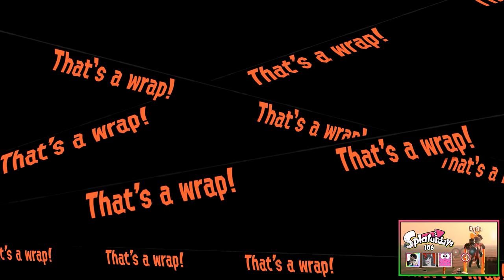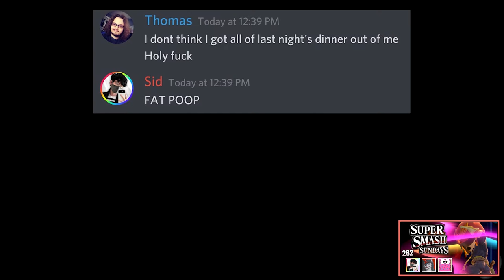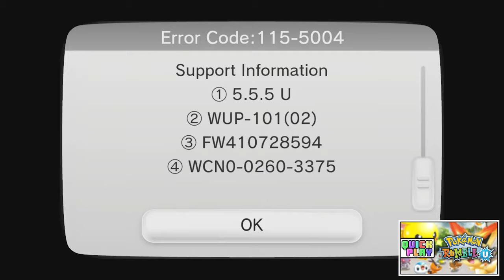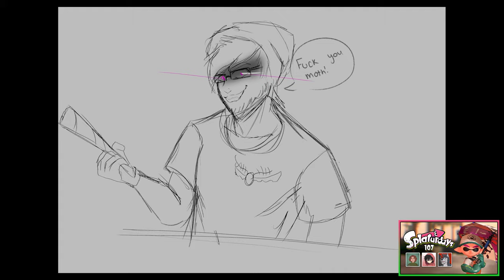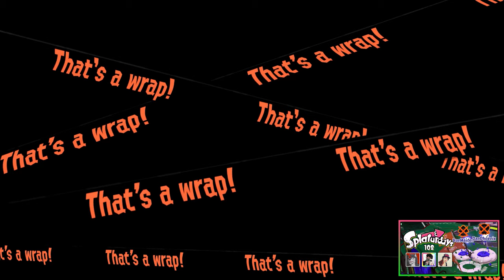BEST OF August 2021 || Thomas J. Ashwell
The BEST moments from my channel from the month of August 2021!